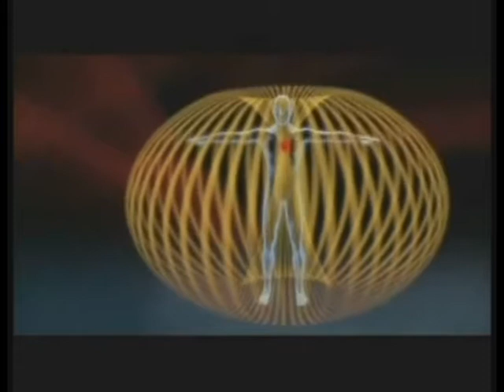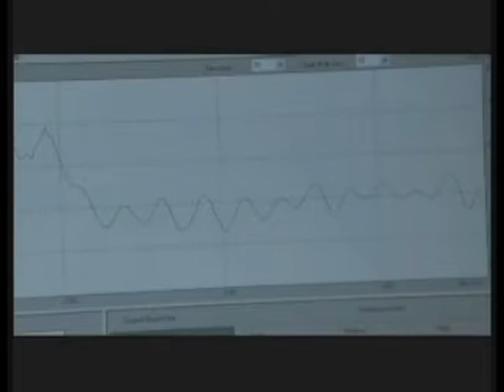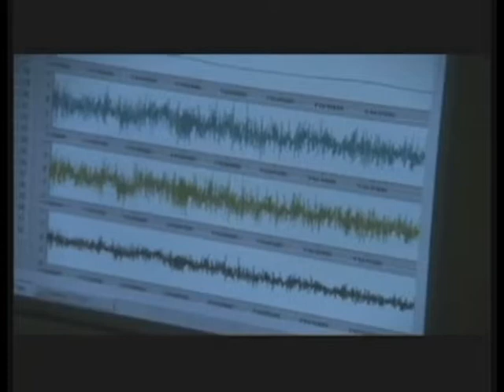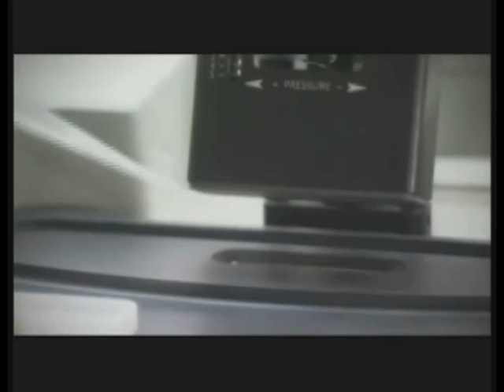The Living Matrix 2009 HUN ENG Intelligens sziv részlet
Testünk minden szerve saját „mezőt” hoz létre működése közben. A szervek közül a szív generálja a legnagyobb ritmikus elektromagnetikus jelet a testben.
Az energia kardiológia tudománya azt állítja, hogy az összes jel, melyet a szív állít elő, szabályozó jelentőségű a szervezet számára. Bizonyított tény, hogy a szív hőt, fényt és nyomáshullámokat, valamint elektromos, mágneses és elektromágneses jeleket bocsát ki.
A testünkben zajló folyamatok érzelmi mintákkal vannak modulálva. Felfedezték, hogy a szívnek koherens és inkoherens dobogási mintái is vannak, melyek szorosan kapcsolódnak az érzéseinkhez, érzelmeinkhez. Ez a koherens, vagy inkoherens minta szinkronizálja az agy ritmusát. A koherencia az az ideális élettani állapot, ami a tanulás és a jó teljesítmény alapja, és amely a test természetes megújító folyamatait táplálja.  Korábban úgy gondoltuk, hogy a bejövő információk elsődleges feldolgozója az agy, de kezdjük felfedezni, hogy először a szív kapja az információt, és csak azután közvetíti az agyba. Tanulmányok mutatták ki, hogy a szív gyorsabban válaszol a külső stimulációkra, mint az agy. Az intuíció elektrofiziológiája című kísérletben bizonyítást nyert, hogy az alany számára érzelmileg jelentős és fontos jövőbeli esemény bekövetkeztét a szív képes előre jelezni. Ennek magyarázatát a kvantumfizika adja meg.